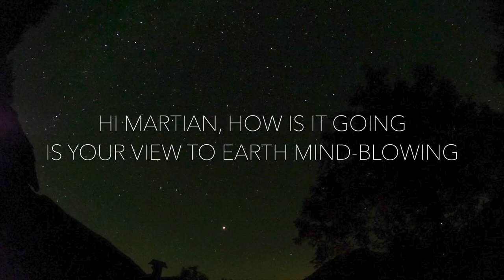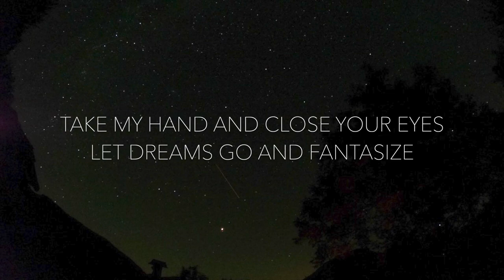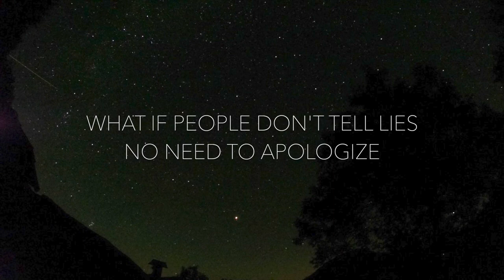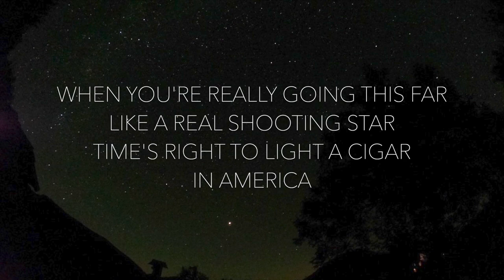Lepus - Mars to America (Lyrics)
debut single "Mars to America" from Lepus

2020

Music & Lyrics: Sebastian Beutel & Hannah Welte
Producer: Marque